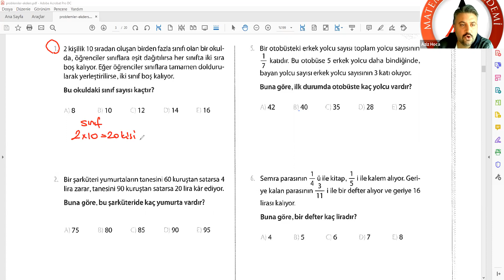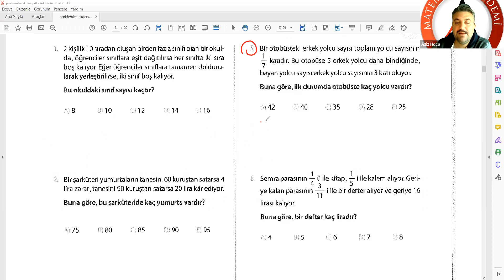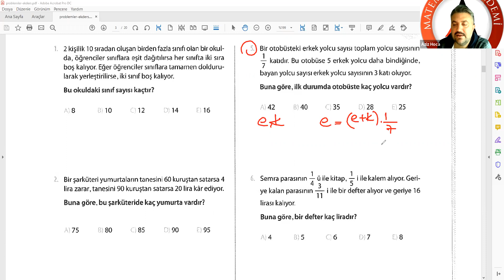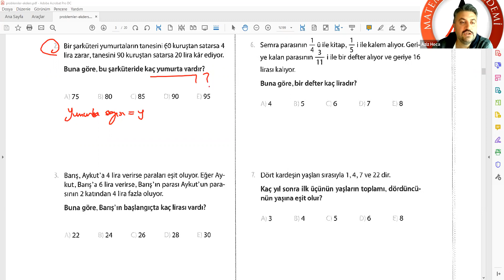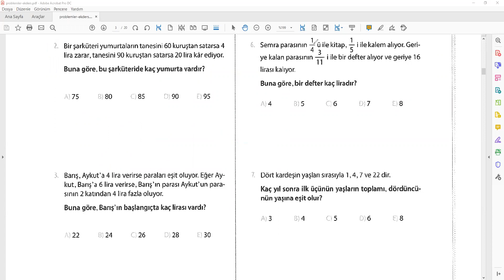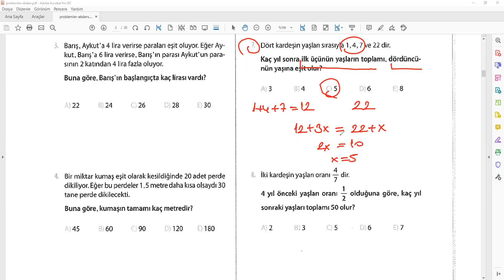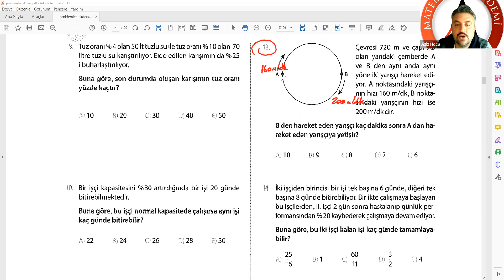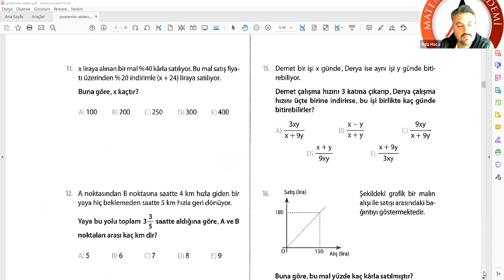Problemler Soru Çözümü - 2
Özel Ders